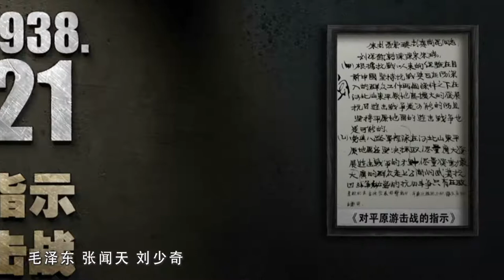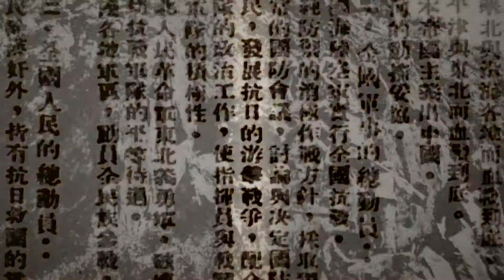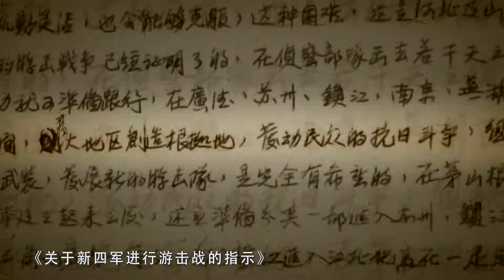抗战史上的今天 111 毛泽东指示开展平原游击战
今天是4月21日，1938年的今天，毛泽东、张闻天、刘少奇致电朱德、彭德怀等，要求在河北、山东平原地区大量开展游击战。
八路军适时向平原推进，积极开展敌后抗日游击战争，是中共中央和毛泽东作出的又一重大战略决策。早在洛川会议上，毛泽东在提出独立自主的山地游击战的战略方针时，就已经包含着向平原发展抗日游击战争。他认为，山区地形条件虽对八路军发展抗日游击战争有利，但资源、人力毕竟有限，而平原地域广阔、人口稠密、资源丰富、交通发达，是八路军坚持长期抗战的必然发展趋势。
1938年春，日本侵略军采取南北对进的方针，夹击徐州，力图打通津浦铁路。华北日本侵略军主力奉调南下，造成冀鲁等平原地区兵力空虚，为已在山区站住脚的八路军向华北平原敌后地区发展提供了难得机遇。据此，毛泽东、张闻天、刘少奇于1938年4月21日致电朱德、彭德怀等，要求八路军开展平原游击战争。
电报指出：党与八路军部队在河北、山东平原地区，应坚决采取尽量扩大开展游击战争的方针，尽量发动最广大的群众走上公开的武装抗日斗争。根据这一方针，八路军应即在河北、山东平原划分若干游击分区，并在各区成立游击司令部，有计划地有系统地去普遍开展游击战争。组织民众抗日斗争，镇压汉奸，保护民众利益，帮助部队筹措给养等。
八路军总部根据毛泽东等的指示，于次日命令第129师主力和第115师第344旅一部迅速从太行山区向冀南、豫北平原及铁路沿线展开。
1938年5月4日，毛泽东又对新四军发出《关于新四军进行游击战的指示》，号召新四军也开始进行平原游击战争。
在很短的时间内，八路军、新四军积极出动，放手发动群众，利用平原的地形特点，创造和发展了地雷战、地道战、破袭战、“麻雀战”等各种各样克敌制胜的游击战争巧妙战法，成功地牵制并有效地耗损了大量日军。中国共产党领导人民群众广泛开展的游击战争，以小力制大敌，积小胜为大胜，使日军不堪其扰，处处挨打，为中国抗日战争的最后胜利作出了巨大贡献。